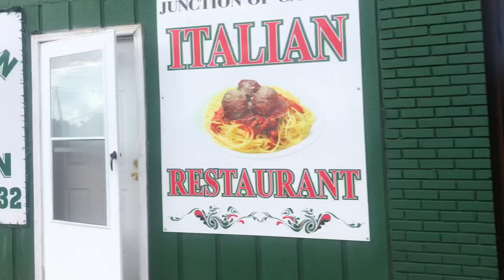The Junction in cantonohio Jam Night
The Junction in cantonohio